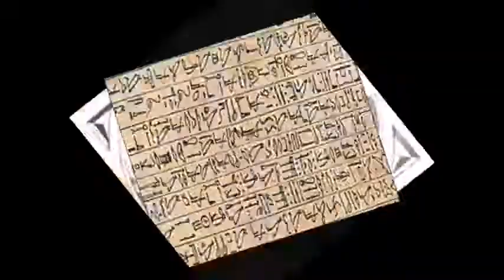reipastuttaa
ja kautta huippuosaamista hänen nyytit, hän virkistää vanhaa ruumistaan, reipastuttaa kehoastaan